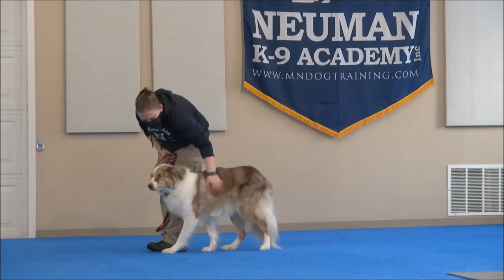Simon (Australian Shepherd Mix) Boot Camp Dog Training Video Demonstration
Simon (Australian Shepherd Mix) graduated from the dog training boot camp at Neuman K-9 Academy. This program included obedience commands to sit, stay, heel or walk on a loose leash, come when called, proper etiquette, no jumping up, meeting and greeting people under control, and running on a treadmill.

Our dog training camp provides programs for Australian Shepherd Mix's such as boot camp, obedience training, and puppy camp.